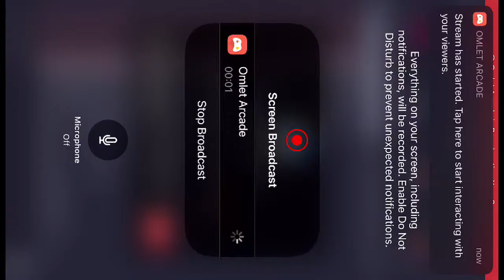🦅 Groot and 🦅 Shah playing Like and Subscribe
Eagles Playing yar Like and follow please 😉😉😁😁